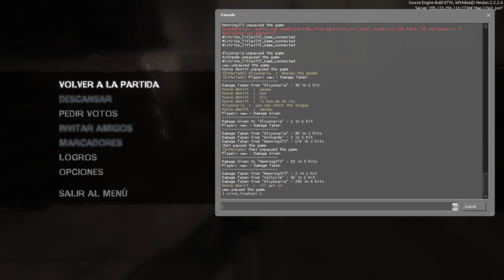Left 4 Dead 2 - The Sacrifice (Versus of Valve employees) | Part 3